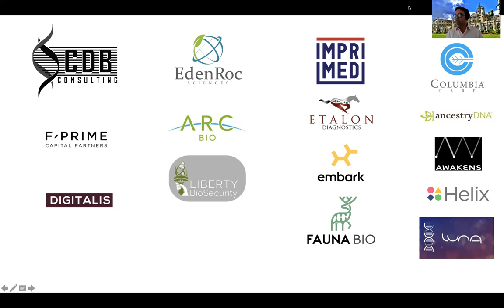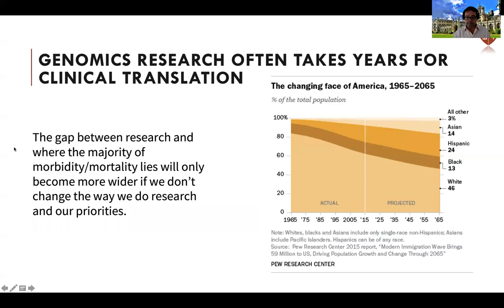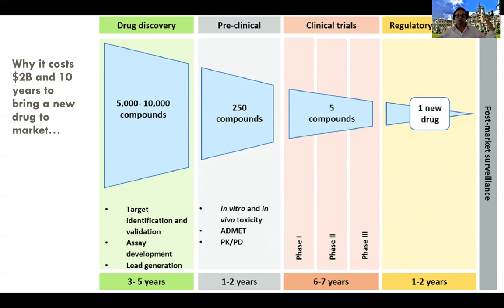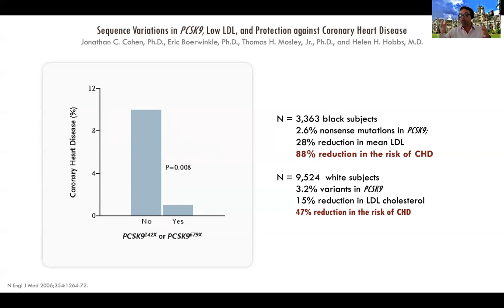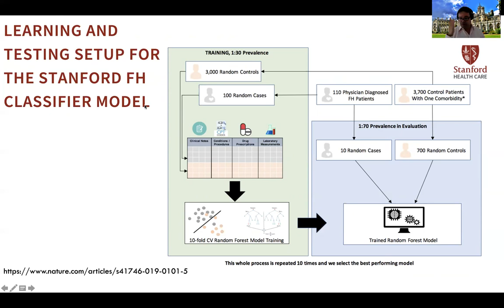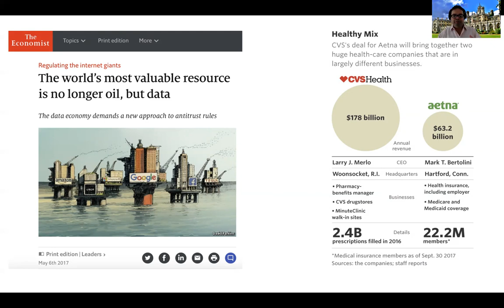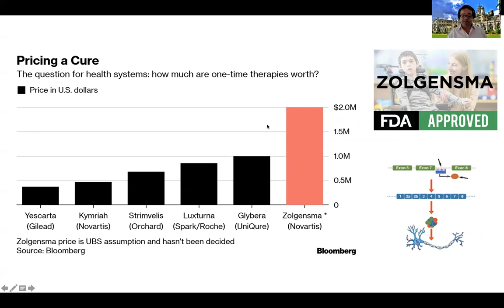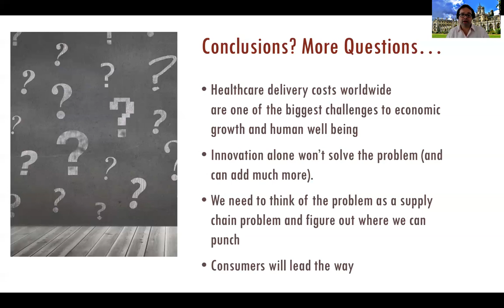Lecture at Cambridge Center for AI and Medicine (CCAIM) on 2/10/21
"The Innovation Economy and the Future of Biotech and Healthcare"

The rise of COVID-19 and digitization of the immune system is the latest accelerants to our digital bio future.  In 2017, the number of US workers in healthcare surpassed workers in both manufacturing and retail. Not surprisingly, the biggest companies in the world by market cap—Apple, Amazon, Alphabet (Google), Microsoft, and Facebook—are all actively working to “disrupt healthcare” and provide personalized solutions for researchers, consumer/patients, providers, and payers.

In the traditional of William Janeway’s, “Doing Capitalism in the Innovation Economy”, I aim to offer my perspectives on how government financing, financial speculation and market competition drive the innovation economy in biotech and healthcare. First, I will discuss the transformation I’ve seen as a research scientist in to enable reproducibility and industrialization of biology. Second, I will discuss my work as an entrepreneur, advisor, and operator during the early stages of biotech startups including InVitae, Personalis, and Ancestry DNA. Lastly, I’ll provide the perspective of a venture capitalist with Fidelity’s early stage biotech group, F-Prime, which invests in innovative companies spanning biotech, healthcare, and health I/T.

Throughout, I’ll provide examples of the data science tools we have built, applied, and continue to develop at the intersection of bio, finance, and healthcare.